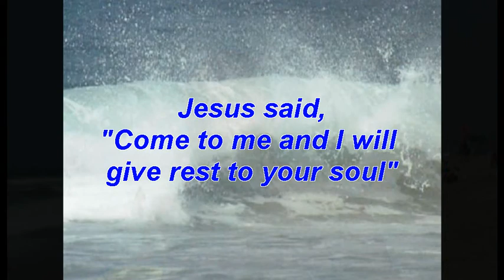Manhattan Beach Pier Surfing July 28, 2011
Fun time at the Pier body-boarding, surfing or just playing in the surf.  Special interview with long time Manhattan Pier body-boarder.